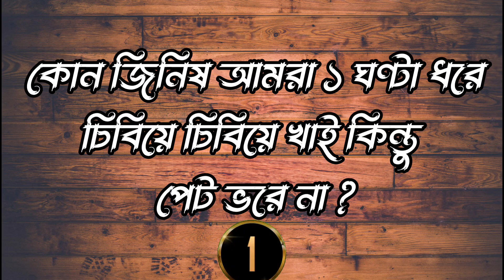ধাঁধা প্রশ্ন ও উত্তর//গুগলি প্রশ্ন ও উত্তর//mojar dhadha//buddhir khela//bangla dhadha//কুইজ প্রশ্ন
ধাঁধা
ধাঁধার প্রশ্ন
বাংলা কুইজ
মোজাদার ধাঁধা
বুদ্ধির খেলা
জি কে
জেনারেল নলেজ
ছোটো এবং বড়োদের মোজাদার ধাঁধা

দাবিত্যাগ-

এই ভিডিওটি শুধুমাত্র শিক্ষাগত উদ্দেশ্যে। কপিরাইট আইন 1976 এর ধারা 107 এর অধীনে কপিরাইট দাবিত্যাগ, সমালোচনা, মন্তব্য, সংবাদ প্রতিবেদন, শিক্ষাদান, বৃত্তি এবং ন্যায্য ব্যবহারের মতো উদ্দেশ্যে "ন্যায্য ব্যবহারের" জন্য ভাতা তৈরি করা হয় কপিরাইট আইন যা অন্যথায় লঙ্ঘন হতে পারে। অলাভজনক, শিক্ষাগত বা ব্যক্তিগত ব্যবহারের টিপস ন্যায্য ব্যবহারের পক্ষে ভারসাম্য বজায় রাখে.

.ধন্যবাদ.